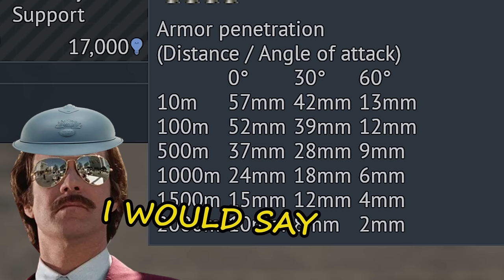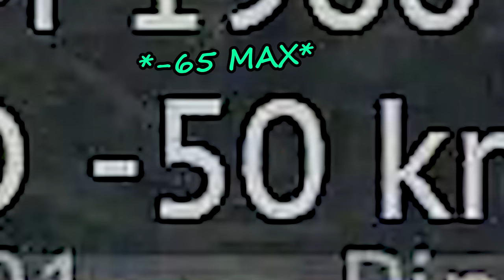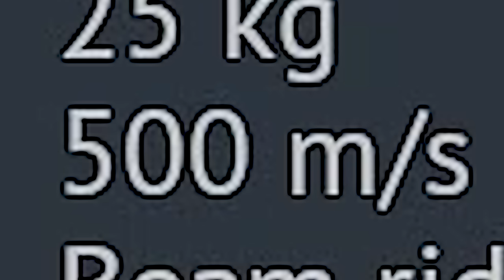WHEN YOU PLAY FRANCE at 8.7 ... (War Thunder)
Today I'll be playing with 8.7 BR French tanks. Non of them have stabilisers at the battle rating where a stabiliser is must to have.

War Thunder French AMX-30B2 BRENUS, AMX-30B2, AMX-30 ACRA, AMX-30 DCA SK-105A2 gameplay.

                                    Intro:   Call Waiting - Future Joust

                       Background:   T. Bless & the Professionals - Freerolling
                                                 Odd Behaviour - Arthur Benson
                                                 Power Punch - 2050

                                                 Sneaky Breezy - Martin Landstrom
                                                 Two Sides - Martin Klem
                                                 Night Rider 87 - Warzone

 War Thunder new update. Tank game 2023 War Thunder, World of Tanks, World of Tanks Blitz, gunner heat pc, Modern Tanks: War Tank Games, Enlisted. 2023   military game with tanks,  and simulator games 2023. War Thunder mobile